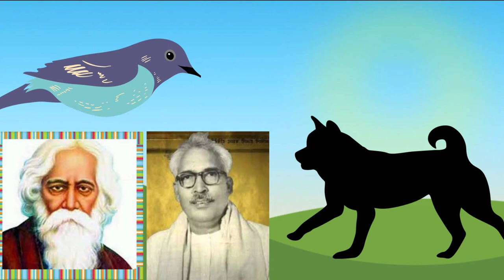एक कुत्ता और एक मैना कक्षा 9 animation|| CLASS 9|| Ncert Hindi/chapters Ek kutta or Ek Maina:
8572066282 Latest tending| simmer party wear |suits# #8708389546

onlineshopping एक कुत्ता और एक मैना कक्षा 9 animation
एक कुत्ता और एक मैना कक्षा 9 animation explanation
एक कुत्ता और एक मैना कक्षा 9 animation
summary